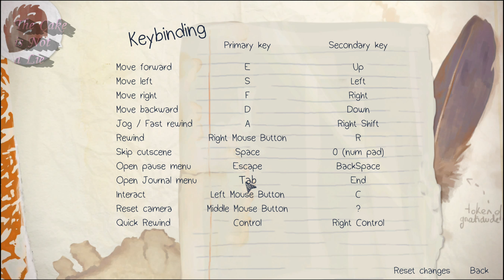L Fail's: Life is Strange Ep5 Polarized 01 - It's Spelled With a Bloody S! [BLIND]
So this took forever to get to, for various reasons.  Anyway, Chlobag is dead YAY! And Max wants to save her...BOO! Eh, whatever, we're in the dark room with Jefferson and he's hipster douchebagging to the extreme.  Fuck that dick.